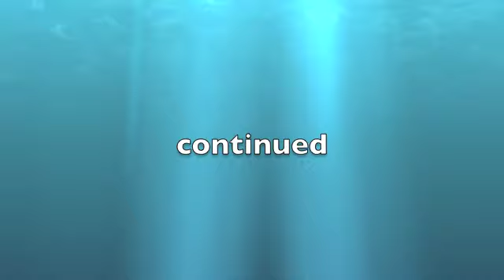Bridal veil falls part 1